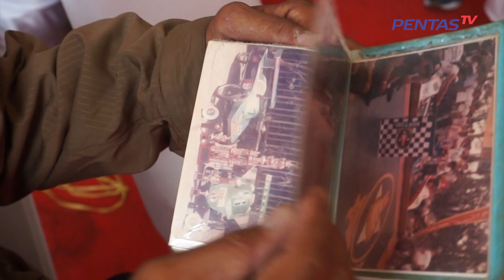KEMAL PANIGORO SELENGGARAKAN KEMBALI LOMBA PETI SABUN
Ketua Panitia Kemal Panigoro menyampaikan, lomba kereta peti sabun tahun 2023 ini merupakan acara yang digelar berkat kolaborasi antara Daya Mahasiswa Sunda (Damas) dan Ikatan Alumni SMP 2 Bandung Angkatan 1983.
Sebuah lomba bersejarah yang pernah marak di Bandung pada masa lampau, kereta peti sabun, akhirnya kembali lagi.  lomba ini akan dihelat lagi di Kota Kembang.
Lomba Kereta Peti Sabun adalah balap kendaraan yang menggunakan kereta peti sabun, sebuah kendaraan yang didesain tanpa mesin dan hanya mengandalkan gravitasi untuk maju. Lomba ini pertama kali dihelat di Bandung pada 1950-an.